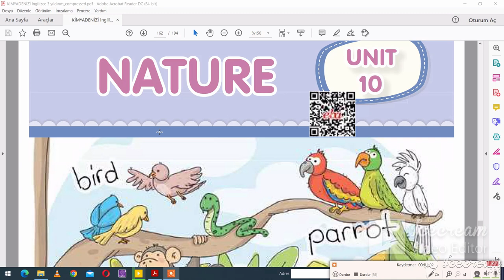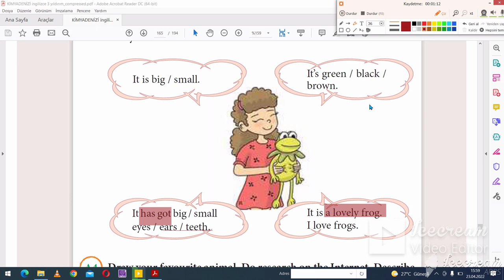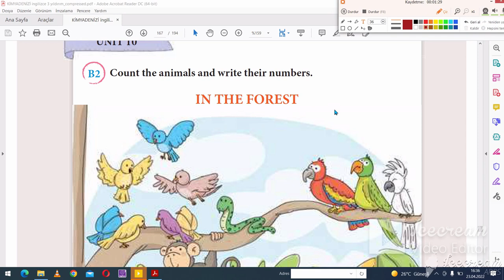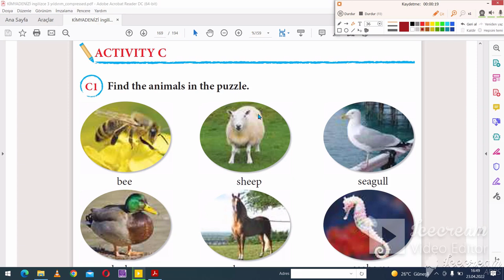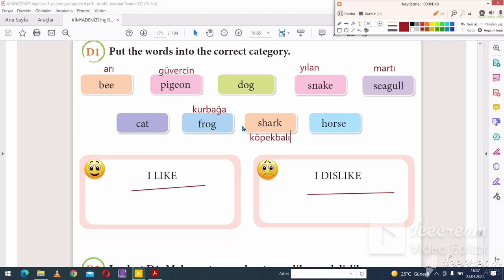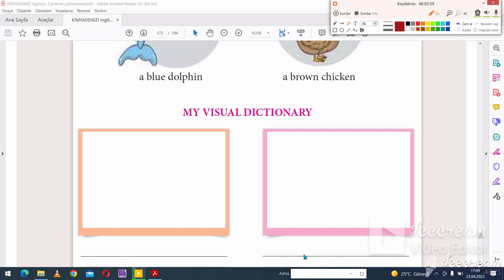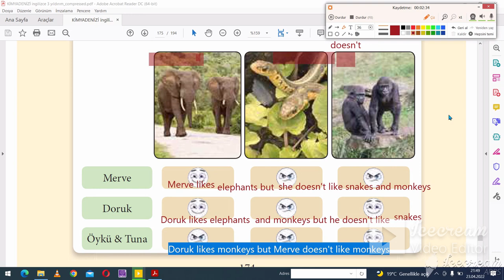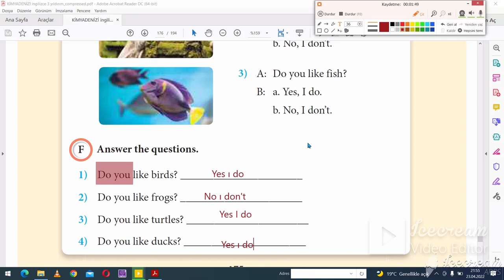3.SINIF İNGİLİZCE 10.ÜNİTE NATURE CEVAPLARI vE KONU ANLATIMI-Yıldırım